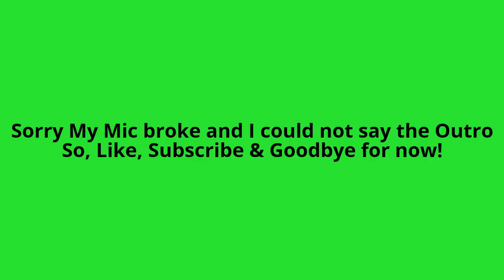Minecraft: Let's Build A City Series: Episode 13 "Building a Park" Minecraft Park (PS3/PS4/XBOX)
Let's Build A City Series: Episode 13 "Building a Park" Minecraft Park (PS3/PS4/XBOX)

How to build a Minecraft Park.

In this Episode we are building a Park in the City.

Joining me in this video are
Woods141
Rundat_13
Beast_MC_Player
morafamilia5
DRH3479

We have been building a lot of additional stuff in the City offline so will be doing an update very soon with a tour of the City so far.

If you are tuning in for the first time, please click the link below for previous episode of this series.

We are just kids having fun so please be considerate with your comments, Thank you.
If you have any questions please feel free to let me know!
A 'Like' & a Sub would be appreciated!

In this new series I am building a city with woods141 AKA Irvin & friends.

ThePurpleWither game play on PS3 - Let's Build a City Series (13)